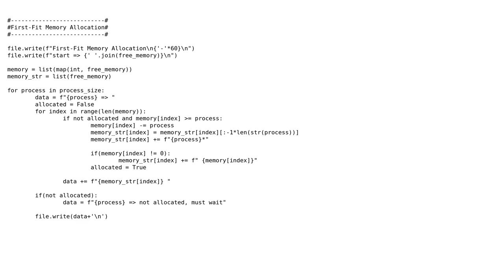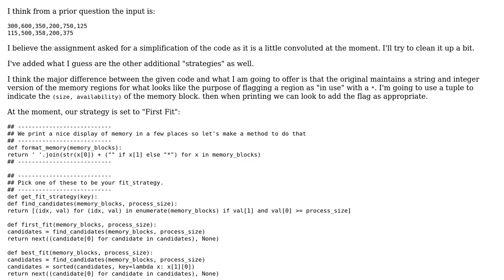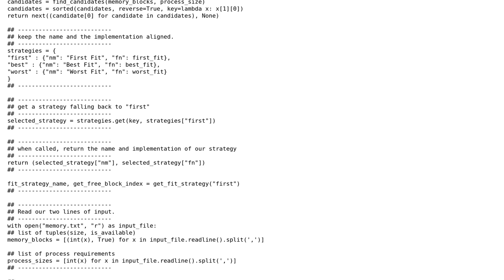Code Review: Contiguous memory allocation using first-fit algorithm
With thanks & praise to God, and with thanks to the many people who have made this project possible! | Content (except music & images) licensed under CC BY-SA | Music | Images & others | With thanks to user Serkan Gun user SAM OnELA user JonSG and the Stack Exchange Network Trademarks are property of their respective owners. You are responsible for your own actions.